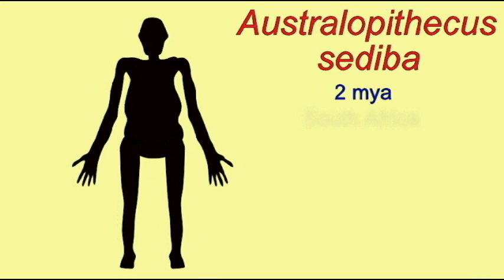PL3: HOMINIDS: AUSTRALOPITHECUS SEDIBA.avi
HOMINIDS: AUSTRALOPITHECUS SEDIBA